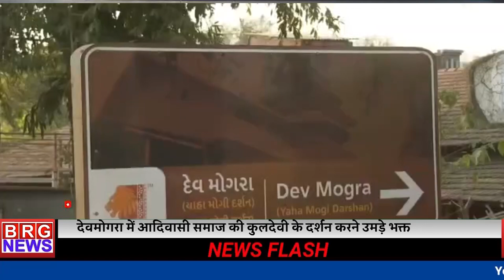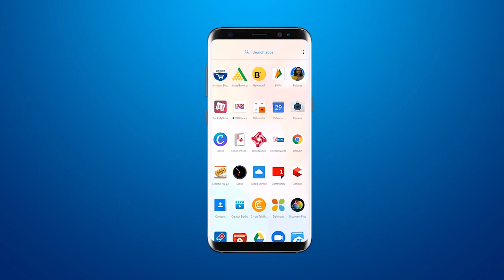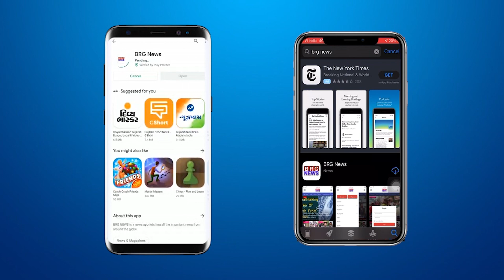देवमोगरा में आदिवासी समाज की कुलदेवी के दर्शन करने उमड़े भक्त